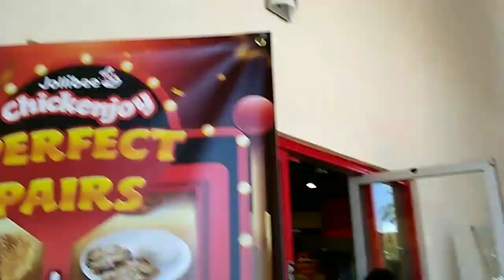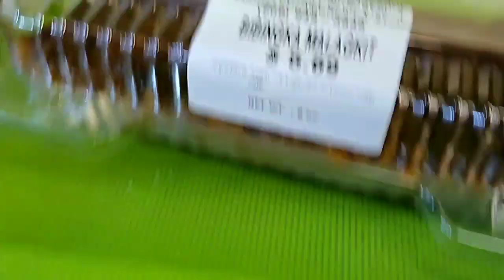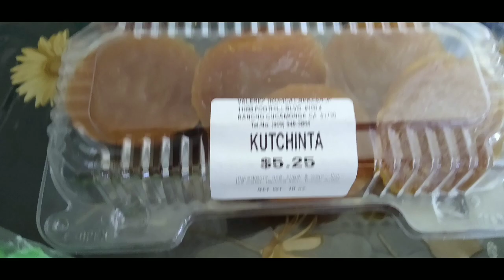FIL-AM kids tasting kakanin with Jollibee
Please visit this link: